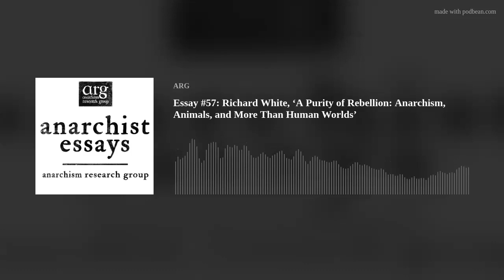Essay #57: Richard White, ‘A Purity of Rebellion: Anarchism, Animals, and More Than Human Worlds’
In this essay, Richard White encourages us to think about why anarchists should embrace the plight of farmed animals, insects and more than human worlds. If anarchism is a understood as a ‘purity of rebellion’ then how might we reflect this more fully in own praxis?
Richard is a Reader in Human Geography at Sheffield Hallam University. Richard’s most recent publications are ‘Critical Animal Studies and Activism’ (2023) and ‘Vegan Geographies: Spaces beyond violences, ethics beyond speciesism’ (2022). Details of these and other publications can be found here.
Our music comes from Them'uns (featuring Yous'uns).
Artwork by Sam G.